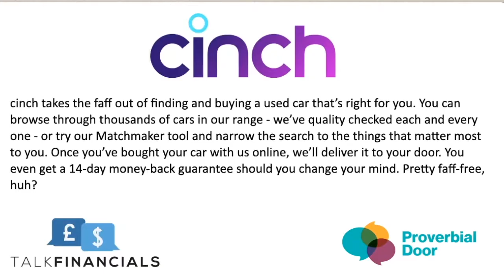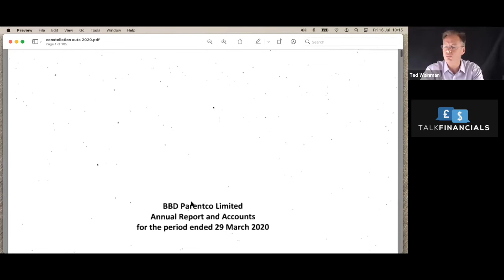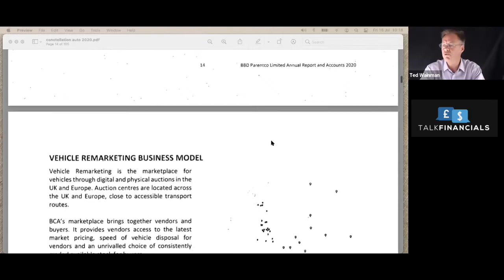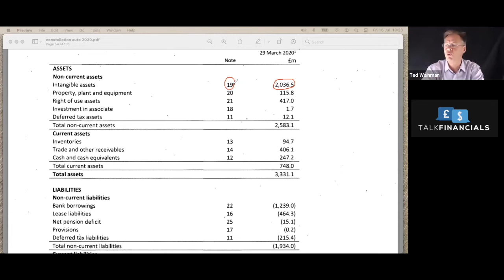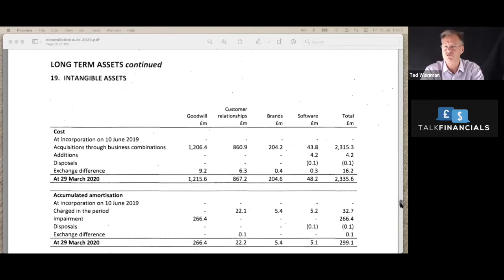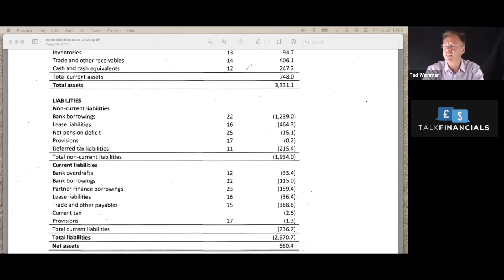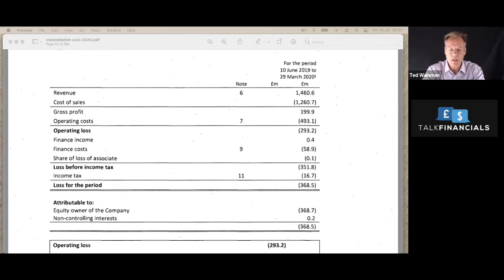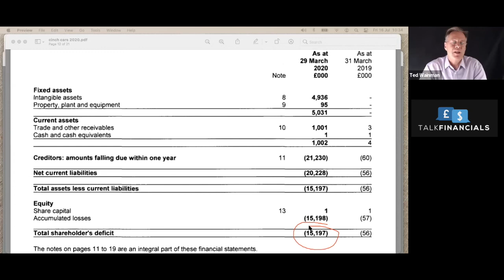Cinch: Financial Analysis - a better bet than Cazoo? Or a taste of margins to come?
cinch takes the faff out of finding and buying a used car that’s right for you. You can browse through thousands of cars in our range - we’ve quality checked each and every one - or try our Matchmaker tool and narrow the search to the things that matter most to you. Once you’ve bought your car with us online, we’ll deliver it to your door. You even get a 14-day money-back guarantee should you change your mind. Pretty faff-free, huh?

In this video I investigate the financial performance of Cinch with Moeed Amin of Proverbial Door